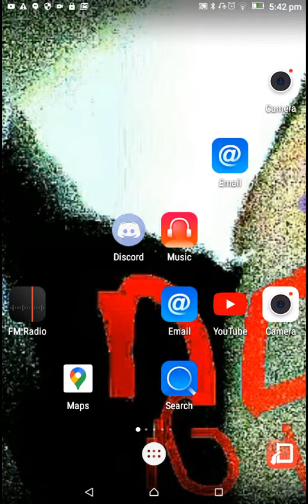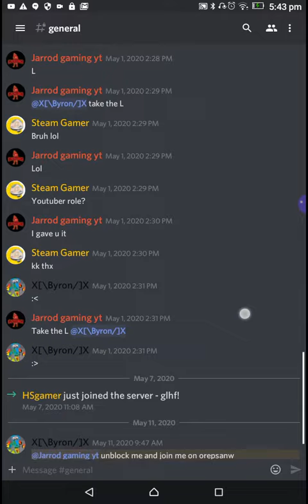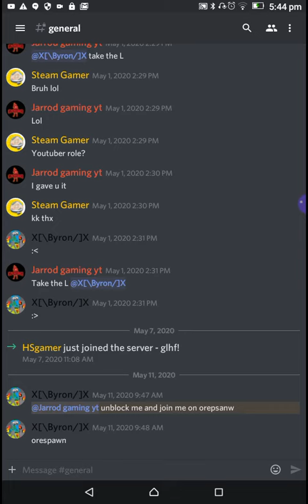Sorry for not uploading